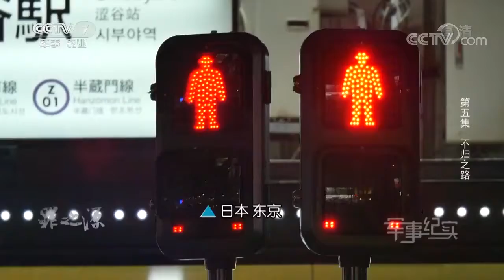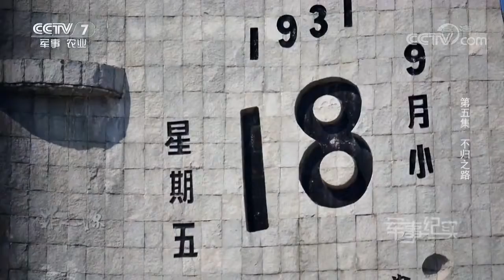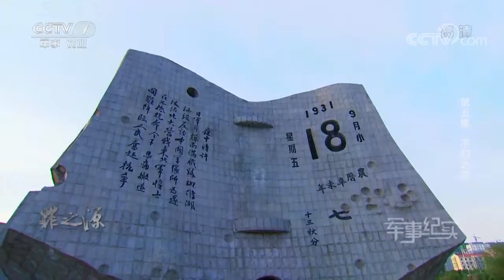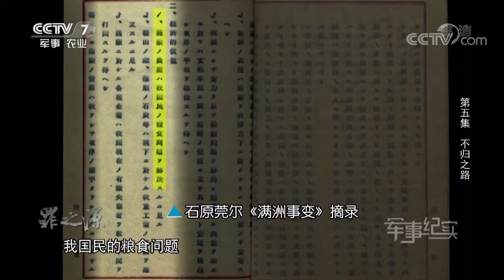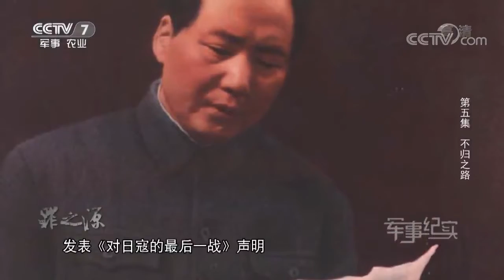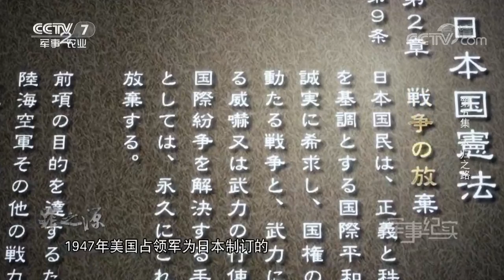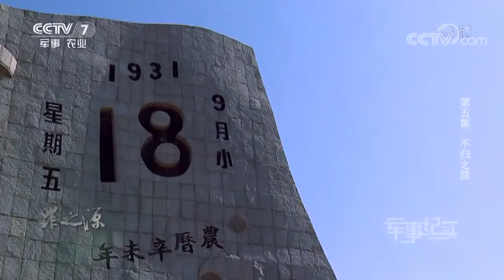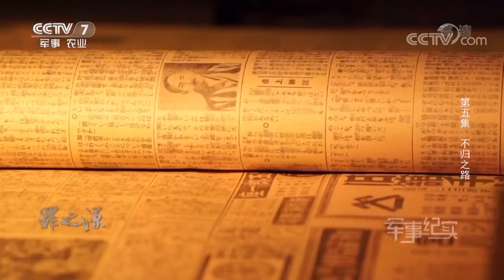《罪之源——日本发动侵华战争始末》 第五集 不归之路 【军事纪实 20170920】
本期节目主要内容：从日本视角出发，以震惊中外“九一八事变”为线索，从基于武士阶层建立起的明治政权展开，深入剖析日本先天所具有的“军国主义基因”的发展脉络。以日本不同时期的政界、军界要人为纽带，从政治、军事、经济等多个方面，详细阐述日本侵华前夕的台前幕后，分析日本如何从一个貌似彬彬有礼的国家，逐渐走上了一条嗜血的不归路。